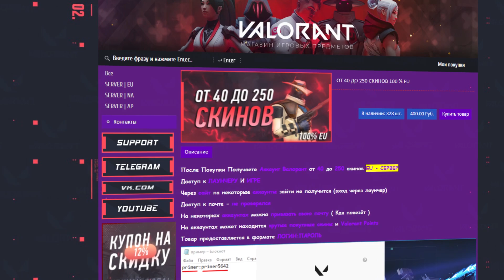1V4 С КЛАССИКА НА ТУРНИРЕ | VALORANT ЛУЧШИЕ МОМЕНТЫ ДНЯ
🤠ОТПРАВЛЯЙ СВОИ КЛИПЫ СЮДА! -
Понравилось видео? Ставь 👍 и пиши, какой клип тебе понравился больше! - Спасибо!

1V4 С КЛАССИКА НА ТУРНИРЕ  | VALORANT ЛУЧШИЕ МОМЕНТЫ ДНЯ

Это мое оригинальное видео. Мы потратили много времени и усилий, чтобы сделать для вас лучшее, оригинальное и уникальное видео, и все это было сделано нашей командой (поиск, фильтрация, сортировка, редактирование). Надеюсь, вам понравится, и мы будем продолжать усердно работать, чтобы в будущем предоставлять вам больше высококачественных видео!